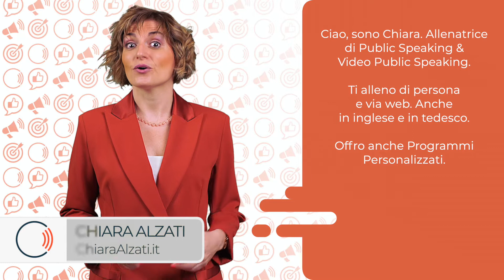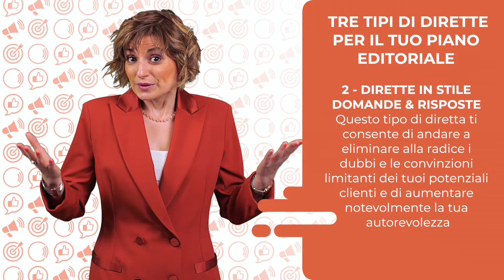Tre suggerimenti per il Public Speaking nelle dirette Facebook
I gruppi Facebook sono un importante mezzo di coinvolgimento dei propri lead. Ma come sfruttarli al meglio attraverso dirette efficaci e coinvolgenti?
Scopriamolo insieme in questo video.

Ciao, sono Chiara. Allenatrice di Public Speaking e di Video Public Speaking. Ti alleno di persona e via web. Anche in inglese e in tedesco. Anche attraverso programmi personalizzati.

Molti imprenditori e professionisti sono restii a fare dirette. Perché dicono: “Ma sì faccio già video”.
Fare video è sicuramente importante, ma non può bastare. Se da un lato i video registrati ti danno l’opportunità di aumentare la tua autorevolezza, dall’altro non ti consentono di interagire direttamente col pubblico. Le dirette, invece, sono pensate proprio per permetterti di interagire direttamente con i tuoi follower.

Alla luce della mia esperienza personale, ti spiego tre tipi differenti di dirette che ti suggerisco di inserire nel tuo piano editoriale.

1-    Dirette tematiche, ovvero dirette in cui tratti un tema specifico (ad esempio: come coinvolgere il pubblico nei webinar, come usare la voce, come usare la gestualità). Queste dirette sono particolarmente utili per aumentare la tua autorevolezza.

2-    Dirette in stile domande & risposte:
Hai mai pensato che qualcuno nel tuo gruppo possa pensare che lavori solo offline e invece tu lavori anche online?
Insomma, quello che ti voglio dire è che non sempre quello che per noi è ovvio lo è anche per i nostri potenziali clienti. E, probabilmente te ne sarai accorto anche tu, le persone oggi non leggono quasi mai con attenzione. Quindi quello che tu magari hai già scritto più volte sul web è passato inosservato.
In una diretta “domande & risposte” verranno a galla tutti i dubbi delle persone e ti si apriranno nuove possibilità di business.
Ti consiglio di preparare una lista delle domande più comuni che ti fanno i tuoi clienti. Andarle ad analizzare una a una, rispondendo con cura, ti aiuterà a scaldare la platea virtuale. In una seconda parte della diretta andrai a leggere una per una le domande che ti hanno fatto e a rispondere.
Questo tipo di diretta ti consente di andare a eliminare alla radice le convinzioni limitanti dei tuoi potenziali clienti e di aumentare notevolmente la tua autorevolezza.

3-    Dirette in stile intervista, ovvero dirette nelle quali intervisti un tuo cliente e gli fai raccontare la sua storia di trasformazione: in quale situazione si trovava prima di conoscerti (quali paure e dubbi aveva), cosa lo ha portato a sceglierti e a chiederti aiuto, quali risultati concreti ha ottenuto grazie al tuo prodotto/servizio e perché ti consiglierebbe ad altri.
Questo tipo di diretta ti sarà molto utile per abbattere le resistenze dei tuoi potenziali clienti, per stimolarli e incuriosirli.

Dunque ricapitolando, tre sono i tipi di dirette che ti suggerisco di inserire nel tuo piano editoriale: dirette tematiche, dirette in stile domande & risposte e dirette in stile intervista.

Vuoi continuare a migliorare il tuo Public Speaking e il tuo Video Public Speaking?

Entra gratuitamente nella mia Community su inserisci il tuo miglior indirizzo email e scopri tutti i bonus che ho riservato per te, tra i quali la possibilità di ricevere, direttamente a casa tua, una copia gratuita dei miei libri “Video Public Speaking” e “Public Speaking Heroes”. Ciao e al prossimo video!